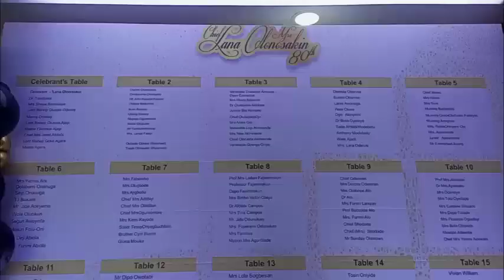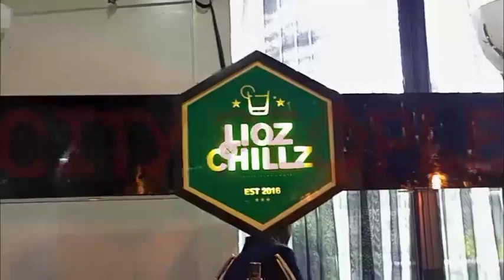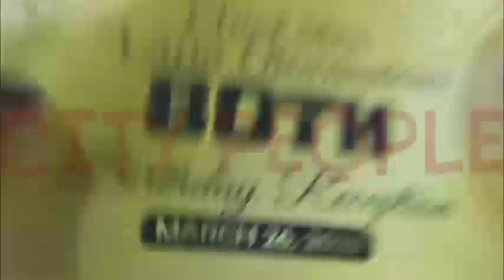Watch The 80th Birthday Of Chief Mrs Lana Olonisakin In Lagos